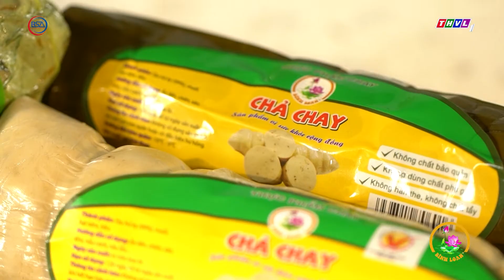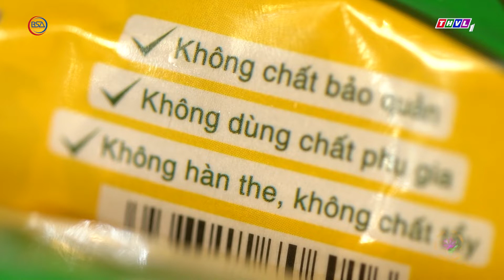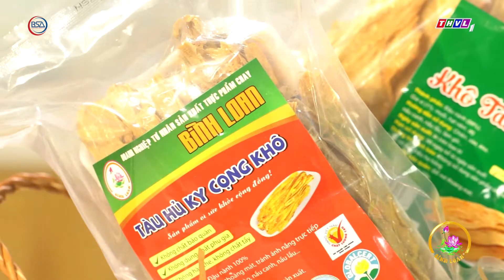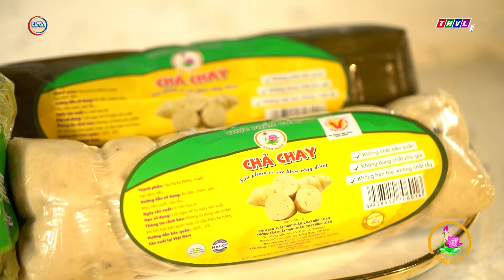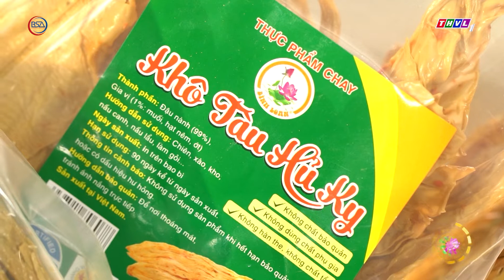Ragu tàu hũ ki sen hồng, món chay ngon lạ miệng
Mùi gì mà thơm nức, các loại chả - tàu hũ chay cùng rau củ mềm thơm thấm vị, sánh quyện đậm đà. Ồ! Là món Ragu tàu hũ ki sen hồng nóng hổi, dùng chấm bánh mì thì đảm bảo chỉ có mê thôi quý khán giả ơi.

Hãy cùng xem nguyên liệu cho món chay mới mẻ này là gì?

Ngoài thành phần chính là tàu hũ ky sen hồng và chả chay của Công ty thực phẩm chay Bình Loan, đầu bếp còn sử dụng các nguyên liệu từ thực vật như: hành baro, cà rốt, khoai tây, nấm đùi gà và nấm đông cô.

Món ăn còn có thêm cà chua nghiền, bơ đậu phộng, nước dừa tươi, bột năng và các Gia vị cơ bản.

Cùng vào bếp để trải nghiệm công thức cho món ăn thú vị này nhé!